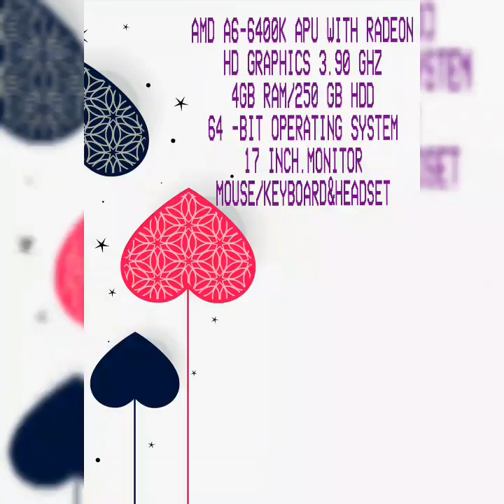MF montage|kill highlights #2|League of legends|MIPH Gaming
▶ MF Montage - One Shot
➤ Hello guys! In this video we will review MF Best Plays. I hope that you will enjoy!

🔔 Don't forget turn your notification to see new episodes first.

🔊 𝐒𝐎𝐍𝐆𝐒 𝐎𝐅 𝐓𝐇𝐈𝐒 𝐕𝐈𝐃𝐄𝐎 :
Used runes: Precision & Sorcery
Artwork by Tsuu Gentle Art .